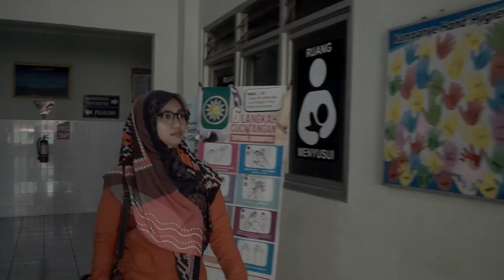RS Aisyiyah Tarian HAND HYGINE